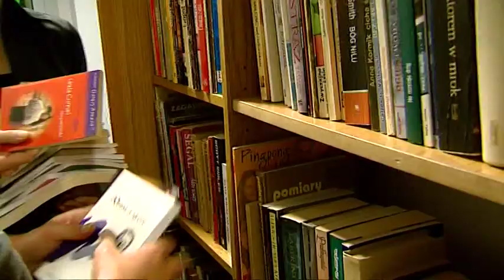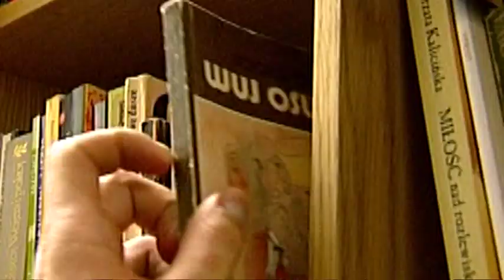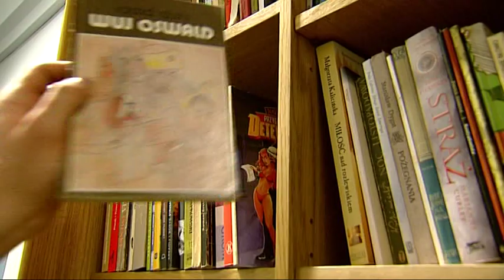Uwolnij książkę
Otwarcie oficjalnej półki bookcrossing Fajnego Radia Internetowego w Wojewódzkim Domu Kultury w Kielcach.